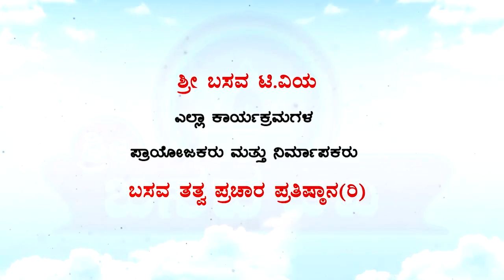Sri Basava Tv- ChennaBasavananda Swamiji Panchachara Ep - 01